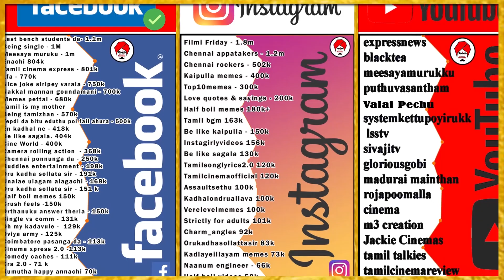Adithya ShivPink - Thengai Srinivasan Grand Son | Exclusive Interview On Meesaya Murrukku